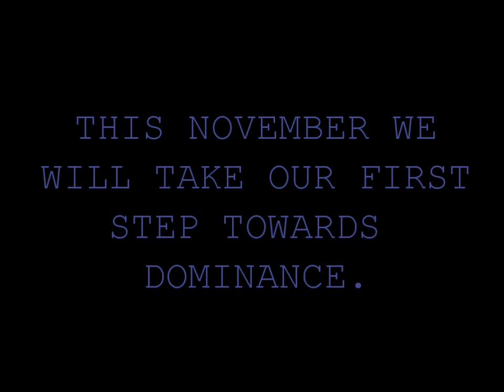WRHS WRESTLING RECRUITING VIDEO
With a new soundtrack. wrestling highlights from 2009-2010.